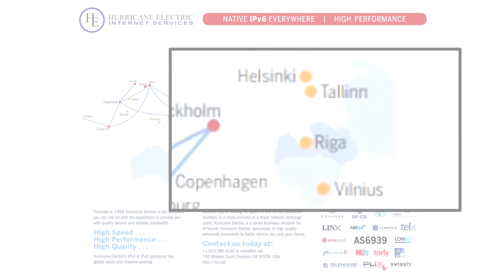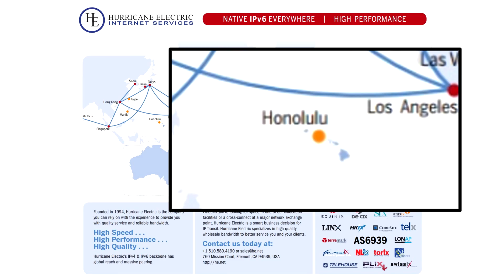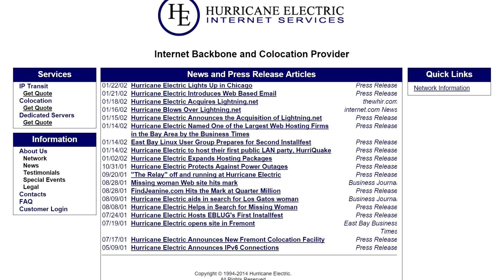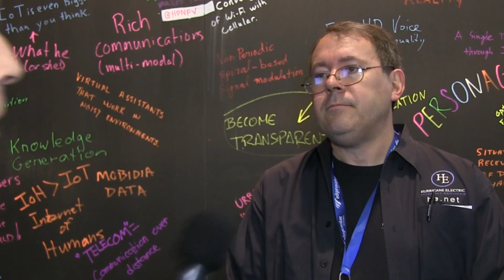The Only People That Showed Up for the Race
"It was like we were the only people who showed up for a race," said Mike Leber, owner of Hurricane Electric, as he explained how their early focus on IPv6 differentiated their offering from larger, better funded public and venture-based companies. This interview, filmed at the Telecom Council's TC3 Conference, was a bit of reunion for this author, as my introduction to Mike Leber was some 20 years ago, when this Internet pioneer had a small presence in one of the first Internet Exchange points.

Unlike many others in the pre-dotcom bubble, Hurricane Electric remained privately held and ignored the mania of the time and focused on the product. The big differentiator between the bigger competitors was an owner who, as a software engineer, was also intimately involved with the technology. As Leber explains in the above interview, this focus on technology and customers, without having multiple layers of management between decision and implementation, is what allowed Hurricane Electric to get ahead of the curve with regards to testing and implementing IPv6. As a result, according to Leber, "We Hurricane Electric] are the largest IPv6 network in the world by number of networks connected and by number of customers prefixes announced".

This network has grown from the "gold building" in San José to a worldwide presence in both major and rural cities. In comments made off camera, it is clear that Leber is especially passionate about helping provide affordable Internet to hard-to-reach groups, such as those in rural areas. It is Leber's passion combined with technical skills that reminds me of the entrepreneurs who built Silicon Valley in its early days, as well as my friends in rural America who are the tech innovators of their communities.